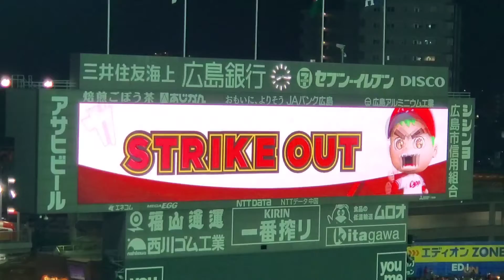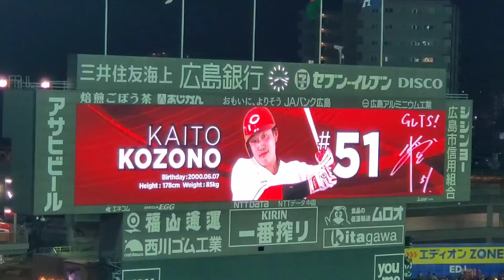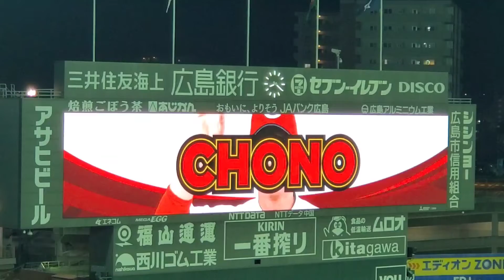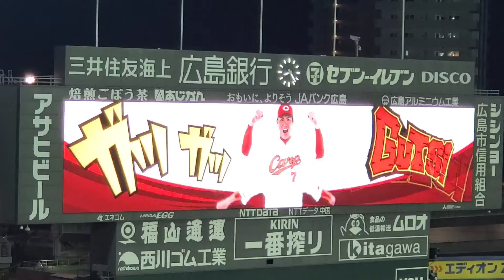20220506 広島東洋カープ【7回ｳﾗ】応援･攻撃風景 バッティング打撃 応援団による電子笛･太鼓応援あり@MAZDA Zoom-Zoom ｽﾀｼﾞｱﾑ広島･ﾋﾞｼﾞﾀｰﾊﾟﾌｫｰﾏﾝｽ